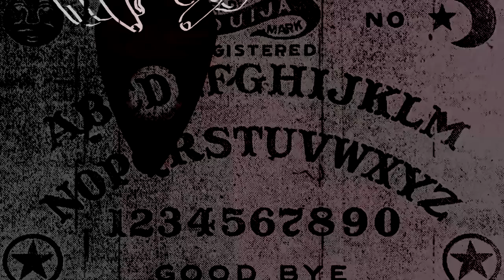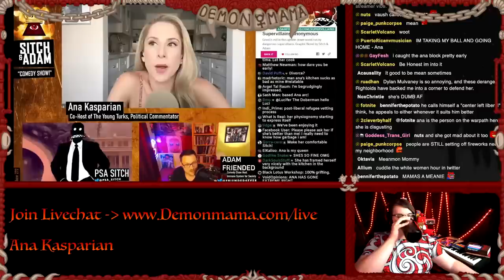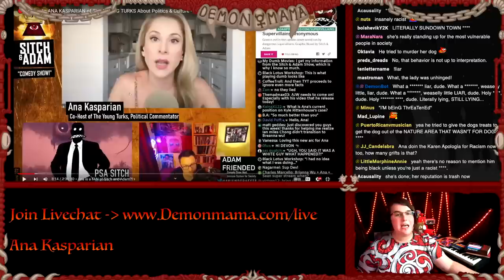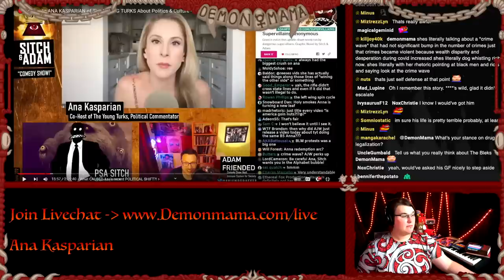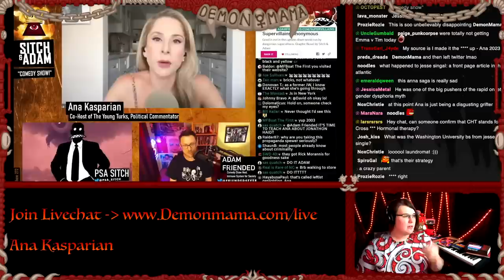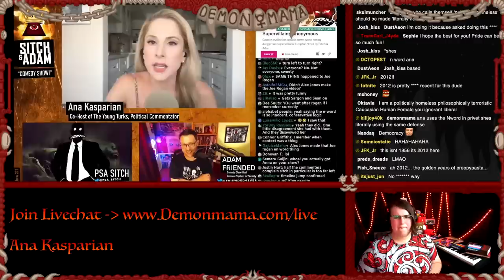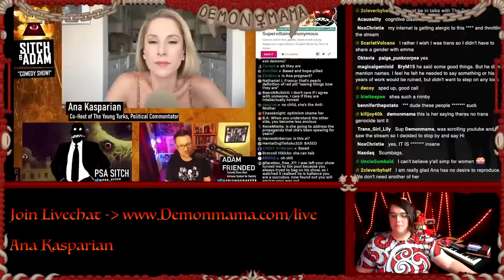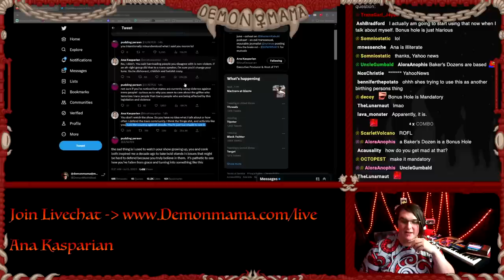Ana Kasparian Leaves The Left In Lie-Filled Interview